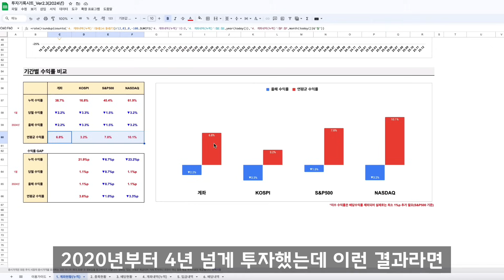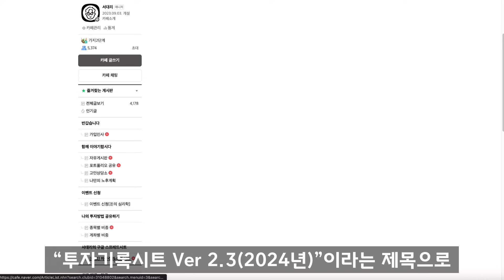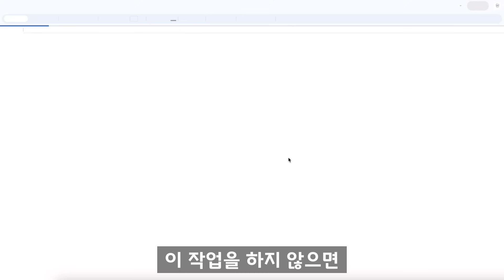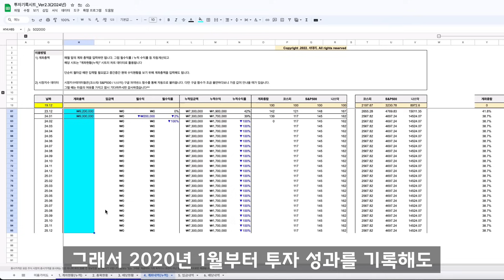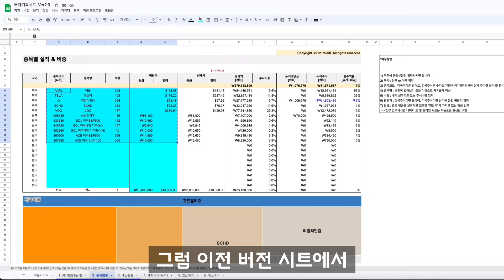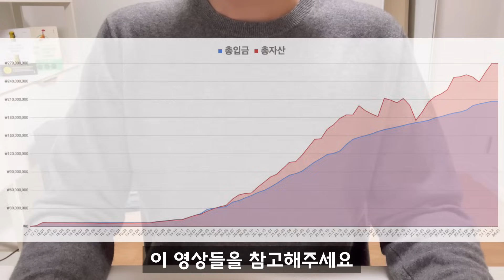서대리의 투자기록시트 2024년 버전을 무료배포합니다(ft. 구글 스프레드 시트)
많은 분들의 사랑을 받았던 서대리의 투자기록시트 2024년 추가버전을 공유합니다. 네이버 카페에서 구글 스프레드 시트 링크를 확인하실 수 있습니다.